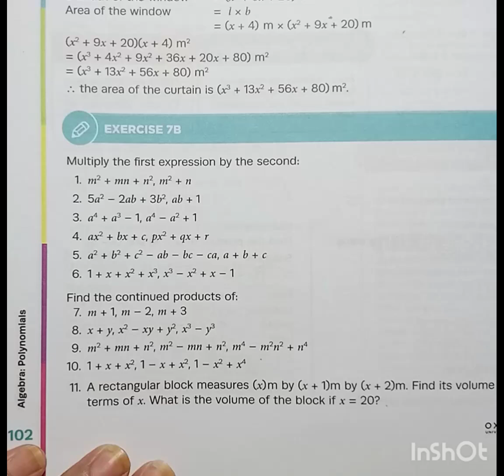oxford || new countdown book 8 third edition || chapter 7 | Exercise 7B | Question 1 _6 solved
assalamualaikum
 this lecture is  taken from the oxford s new countdown book 8  chapter 7 Algebra .  In this lecture we understand all about the Exercise 7B Question 1 , 2 , 3 , 4 , 5 , 6     in the world easiest way.

multiplication of polynomial

class 8
grade 8
Fazaia maths
allied school maths
Smart school math
District public schools

lecture is in Urdu
lecture is in Hindi